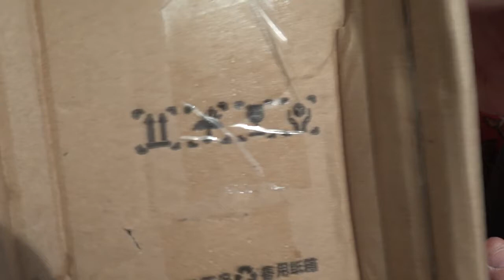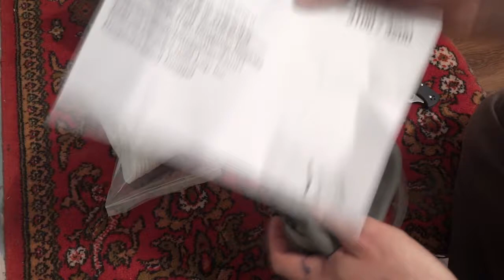Распаковка #15. Маска 3M 3200.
Бюджетная маска от фирмы 3M.
Unboxing #15. 3M mask, respirator, model 3200